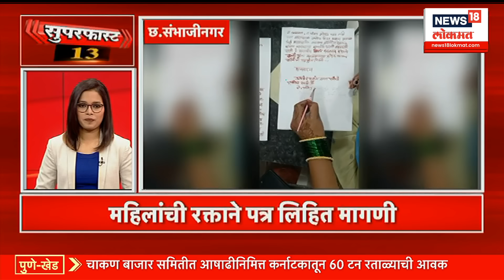Superfast 100 News | 100 वेगवान बातम्यांचा आढावा | Maharashtra Election 2024 | Marathi News